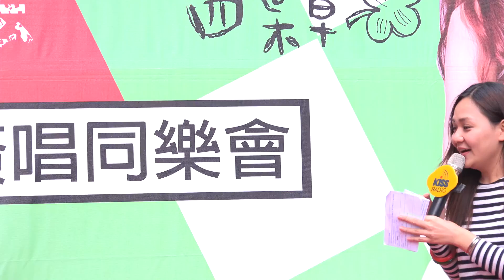四葉草Joyce Chu 2 talking(4K HDR)@四葉草高雄簽唱會[無限HD]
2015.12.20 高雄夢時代